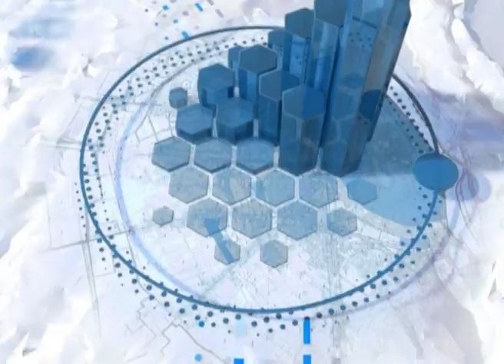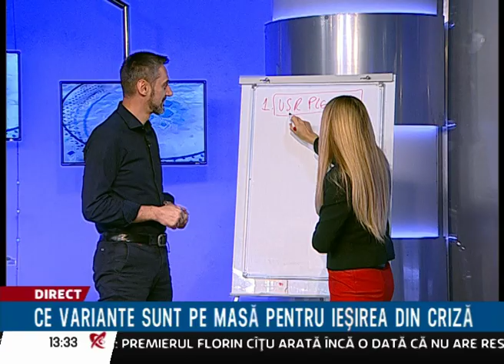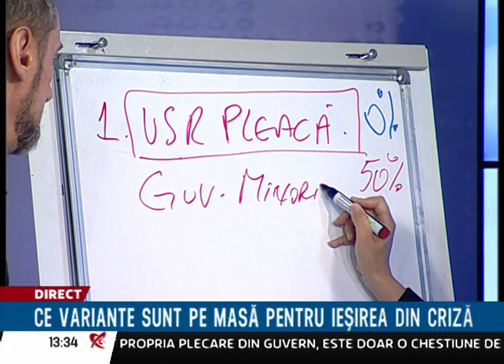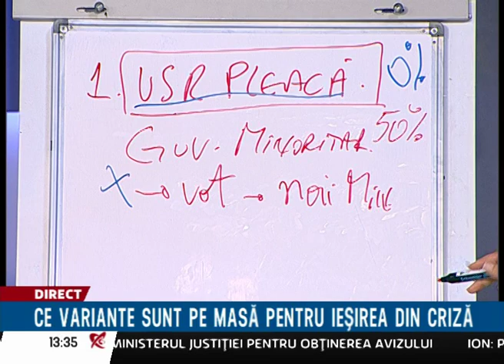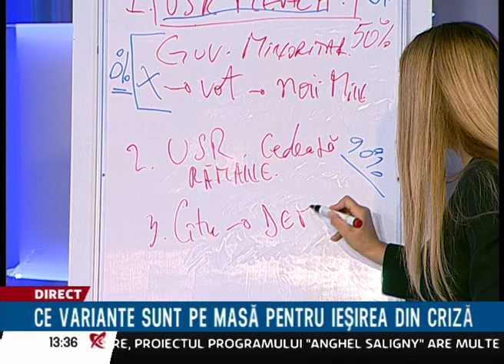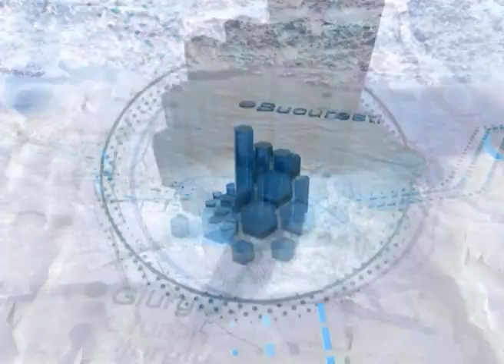LIVE Realitatea din PNL - Invitat: Mario-Lucian De Mezzo